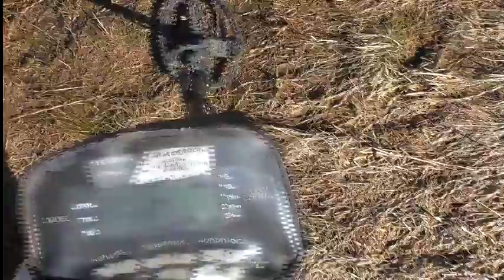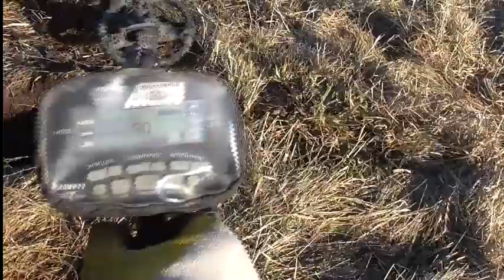2 часика копа в мёрзлом грунте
Остатки  от  постоялого двора на окраине села Омская область, результаты хозяйственной деятельсти, нескошенное поле, старая трава, пожароопасный весенний период